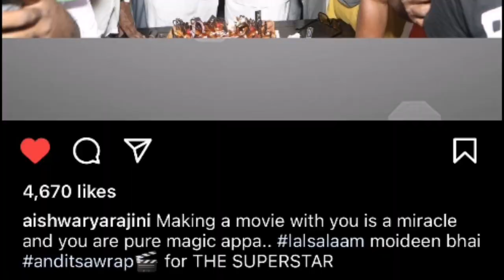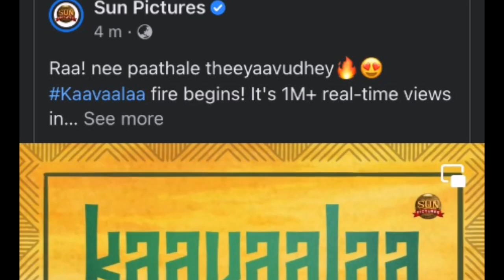Lal Salaam - Official Shooting Spot Making Video | Rajini | Tamanna | Anirudh | Sun Pictures